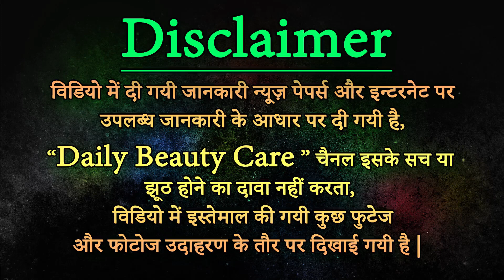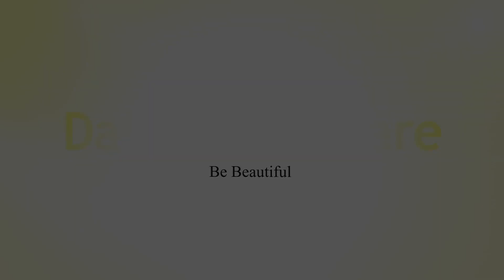Beauty Tips at home - घर पर ही कर सकते हैं Party Makeup | Daily Beauty Care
Party makeup का मतलब सिर्फ Beauty Parlour ही नहीं है। अगर सही जानकारी हो तो घर पर ही पार्टी मेकअप किया जा सकता है। यह तो आपको पता ही होगा कि आपके व्‍यक्तित्‍व को निखारने में मेकअप का बड़ा अहम रोल होता है। और अगर आपका व्‍यक्तित्‍व निखरा होगा, तो आपमें आत्‍मविश्‍वास भी अधिक होगा। इसलिए मेकअप को नजरअंदाज करना सही नहीं होगा। पार्टी के‍ लिए तैयार होते समय हर महिला की चाहत सबसे अलग और खूबसूरत दिखने की होती है। मेकअप उसी का एक चरण है। यह आपकी खूबसूरती को निखारने के साथ-साथ आपके रूप को अधिक आकर्षक भी बनाता है।
Our beauty and personal care Channel "Daily Beauty Care" promises to make you over to a pleasing personality with the right guidance and enriching tour of trusted information on hair care, beauty tips, hair treatments, personal care treatments and much more.
From resolving your everyday hair woes with DIY remedies to knowing how to fight the most discomforting skin problems, you will find a friend in our beauty Videos.
We bring you expert inputs on serious skin conditions, latest trends on fashion and style, look books for every occasion and much more. So, keep Watching, Be Beautiful and 'Shine On!'